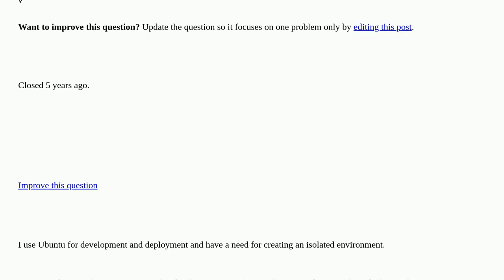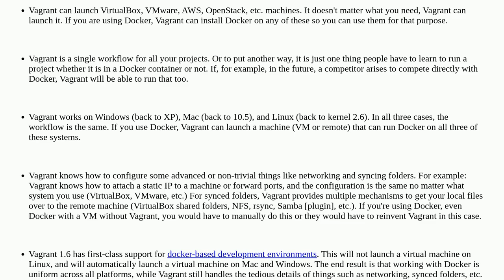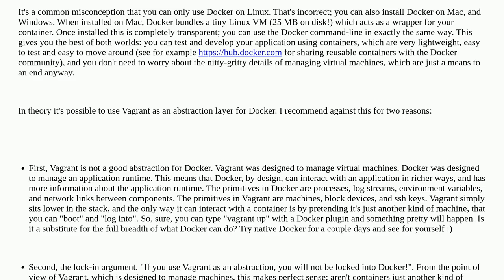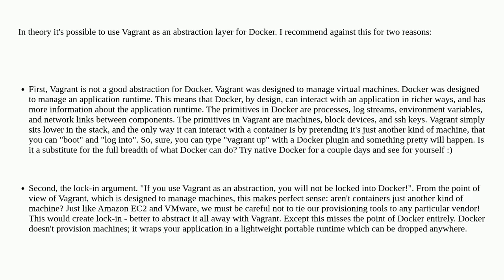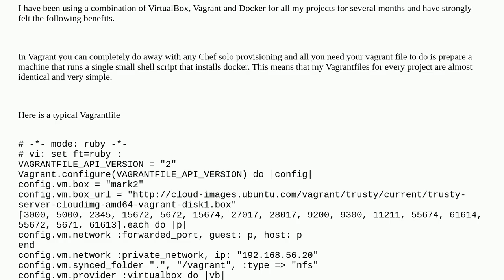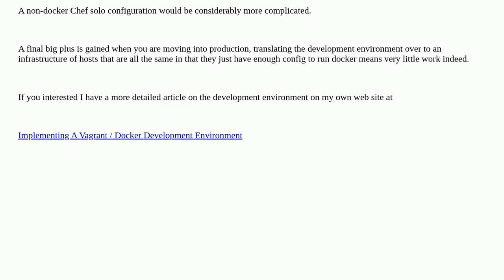Should I use Vagrant or Docker for creating an isolated environment? [closed]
A special thanks goes out to the community

  docker vagrant